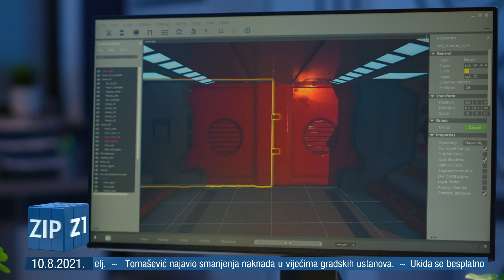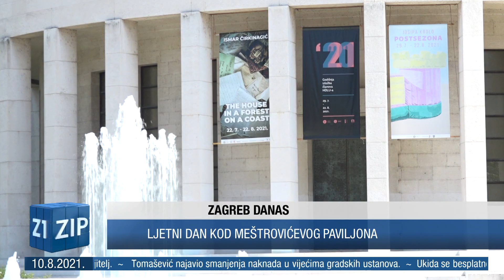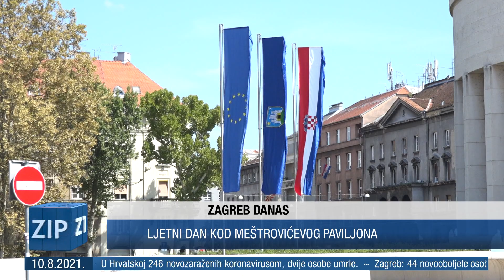ZIP - 10.8.2021. - Z1 TELEVIZIJA